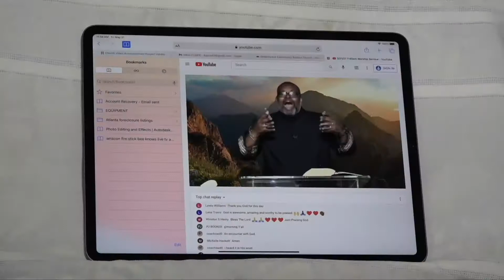WAZZUP @ The Forest for June 6, 2021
Spots are filling up fast, but there is still time to register for your first Pfizer vaccination against COVID-19 on the campus of Greenforest Community Baptist Church. Get the details from Karima and Jade Whitehead in this week's video announcements.